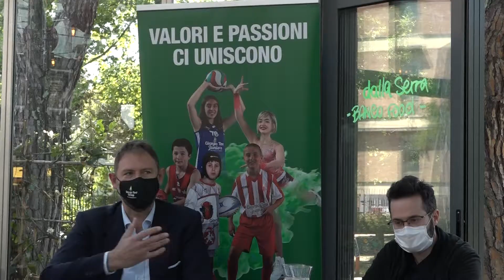BASKET: tornano i "Gek Galanda Camp" sulla montagna pistoiese